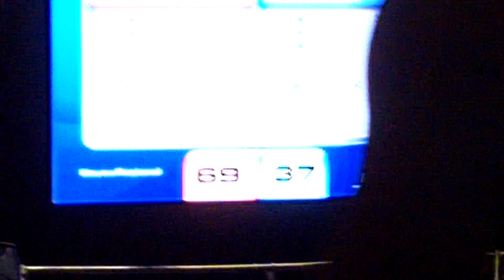2013 Bayou Regional Match 64 RED WIN 69-37 (FRC Team 2992)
This is part of a series of videos I'm uploading of verbatim shots of our matches at the 2013 FIRST Bayou Regional Competition.  All of these videos are unedited, so my apologies if it's shaky or if my occasional commentary annoys you.